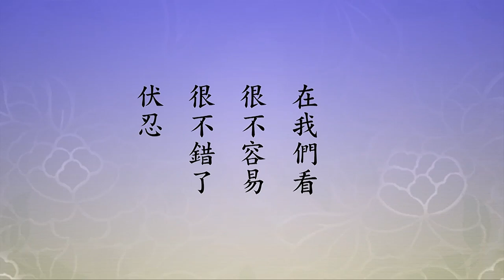🙏淨空老法師🙏他看清楚的是什麼？🙏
下面，《大乘義章》第九卷說：「慧心安法，名之為忍」。這是智慧，沒有智慧，你就懷疑，有智慧承認了，不會為外境動搖。「此上」，上面舉的這些例子，「法忍，諸家之說不一，有深淺之別」。下面舉例告訴我們，譬如《仁王經》說五忍，這五種忍都是菩薩。第一種叫「伏忍」，伏就是我們說伏煩惱，我們有疑惑，把這個疑惑伏住了，我相信，可是疑根沒斷，只是伏住而已。《仁王經》上說，地前三賢菩薩但能伏忍，也不錯了，這種人數很多，沒有登地之前，登地是大徹大悟，這就是沒有明心見性、沒有大徹大悟之前，他的功夫只能到伏，伏住，在我們看很不容易，很不錯了，伏忍。
　　第二個「信忍」，比前面意思要深。信是什麼？「初地、二地、三地得無漏信」，稱為信忍。無漏信是什麼？貪瞋痴慢疑斷掉了。阿羅漢就斷掉了，這是思惑，貪瞋痴慢疑，四果羅漢就斷掉了，他的信叫無漏信，對佛法無漏信，對淨土他還是有疑惑。諸位要看清楚，初地、二地、三地，初地菩薩就明心見性了，但是雖然破無明，無明的習氣還很重。所以再往上提升，第三「順忍」。順忍是四地、五地、六地，能相信佛說的大乘法，能順佛所教誨，修菩提道。這不但超越六道輪迴，他超越十法界，初地就超越十法界了，這個是四、五、六地。
　　我們這部經上明明講到法忍，法忍是「無生法忍」，無生法忍是七地、八地、九地，真正明瞭一切法不生，遍法界虛空界一切法不生，所以叫無生忍。怎麼不生？生滅幾乎是同時，你說它生它滅了，你說它滅，它又生了。這就是現代量子力學家所發現的，一切法是在念頭高頻率波動下面產生的幻相，根本就不存在，德國物理學家普朗克說的，他看到這個真相。頻率多高？我們用佛經上所說的，彌勒菩薩講的，「一彈指三十二億百千念」，這一彈指。一秒鐘能彈幾次？有人告訴我彈七次。三十二億百千念，百千是十萬，三十二億乘十萬，等於三百二十兆，這一彈指多少次的生滅？三百二十兆。如果一秒鐘彈七次，那就是，二千二百四十兆分之一秒，一個生滅是二千二百四十兆分之一秒，它是生、它是滅？七地菩薩看到了，八地菩薩看得更清楚，他看清楚什麼？了法無生，連念頭也沒有，念頭的速度就更快了。所以這是無生法忍。最後一個，「寂滅忍」，寂滅是十地、等覺、妙覺。這五忍都是講諸法實相，到第四無生法忍，寂滅忍，完全徹底明瞭了，相非相，不可得；念非念，也不可得。能生現象的是念頭，所以佛經上常說一切法從心想生，就是說這個道理。